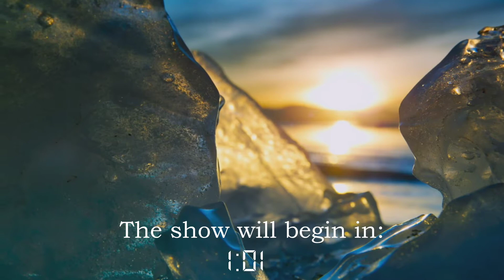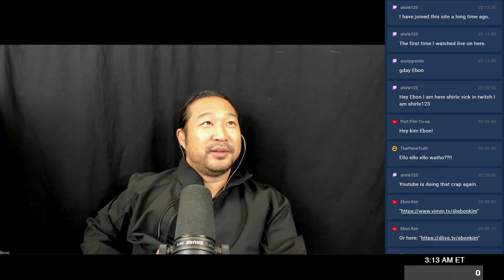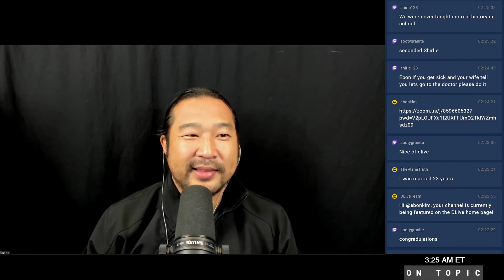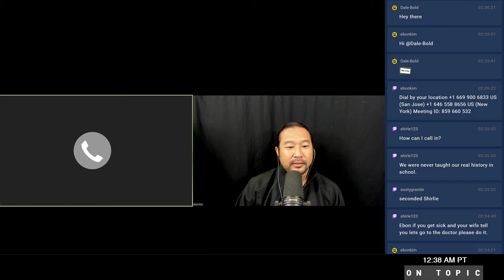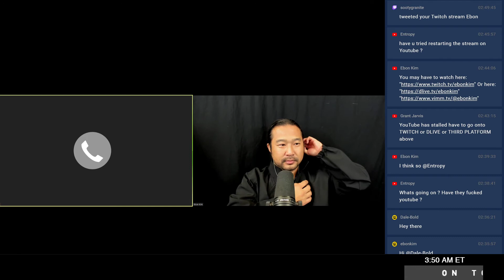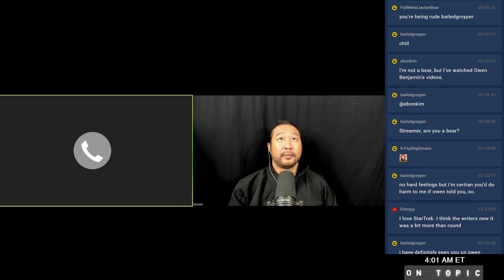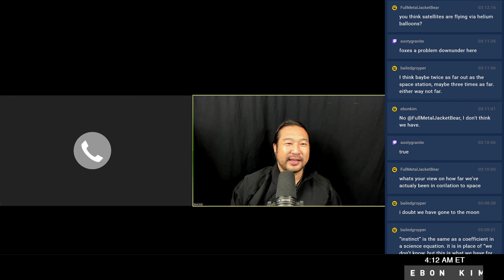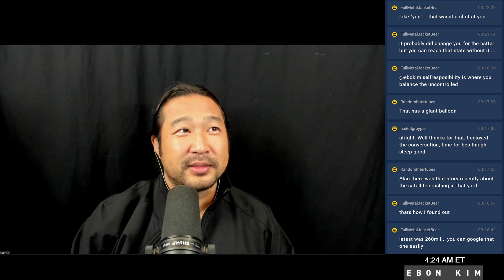On Topic | Where Are We?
- Terry Pratchett, "I Shall Wear Midnight"

I work with full disclosure and transparency. However, since I've received $0 via cryptocurrency since I've had it up for over a 18 months, I've decided to add a PayPal address.

Any donations received, I will disclose on the first video of the month, along with a thank you.

banYRpdQQ2Jc8WdBn3ccvtdoFSr1avZtsd

Bitcoin - 1ApKJB4QqnpkEfcf3eFs4N7aZAXx7wMsa8

Vertcoin - VukY5pQ9rt9VX8yj5xTs598nzGzJtYWyWn

If you don't have any money to donate, please prove the Globe Earth and get $15,000 from Zen Garcia, then donate to me a 10% finder's fee:

Join the Flat Earth People Finder at zoomtruth.com and get involved.

Password: 540783

Music used (Countdown, alternate): Light in Dark Places by Scott Buckley

lbry://@ebonkim

ebonkim:

lbry://@ebonkim

Twitch.tv

Stream.me